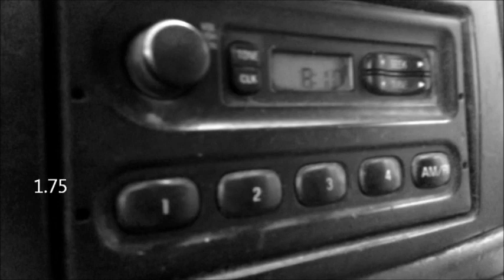The Fastest Roofer in The Universe CrumbLord Vol2 2014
2014 season of crumblord
legendary left handed gunner